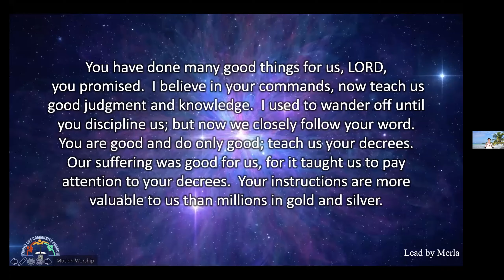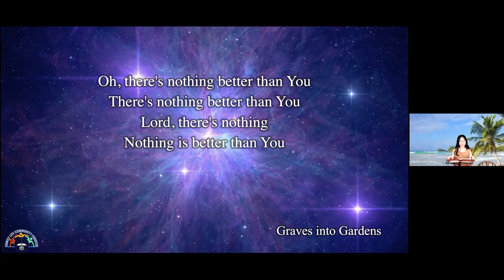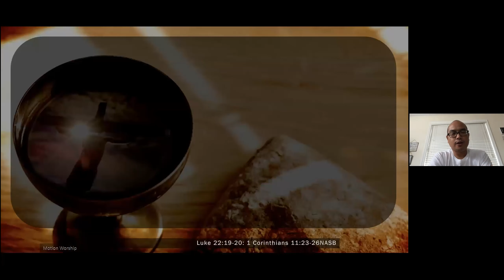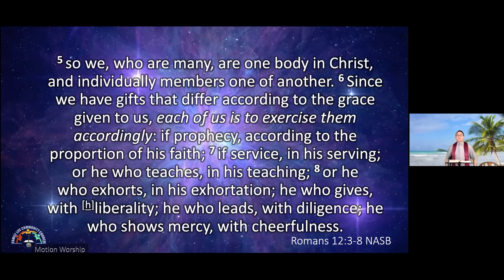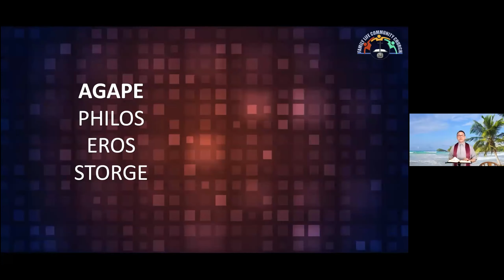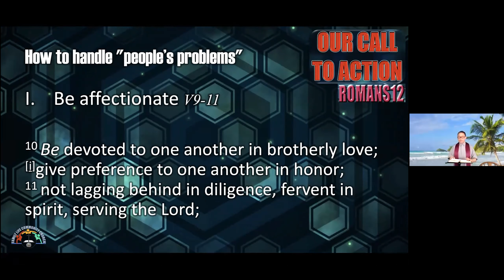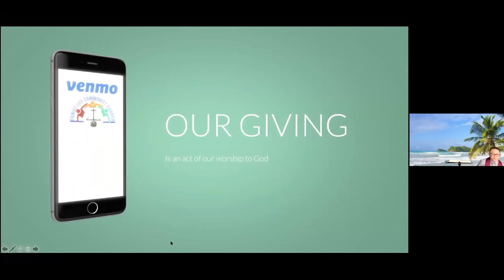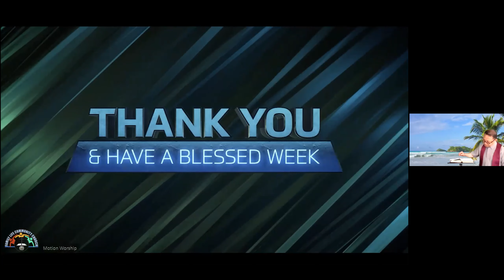August16,2020-FLCC-SundayService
Full Zoom video recording